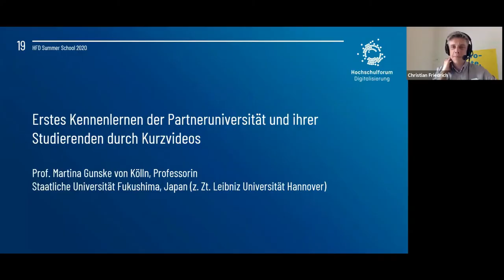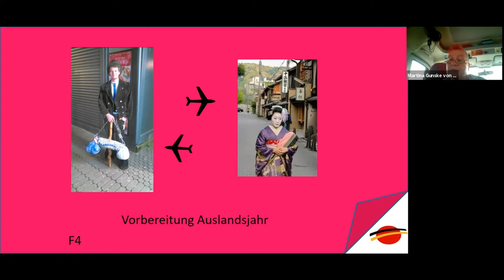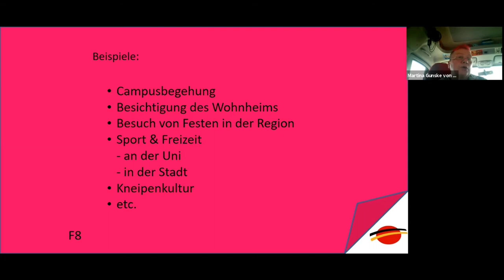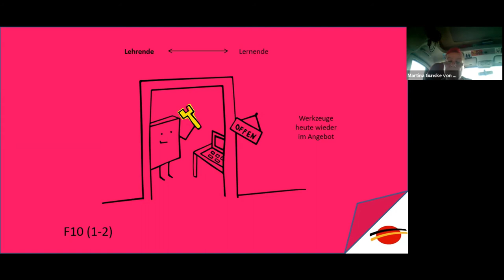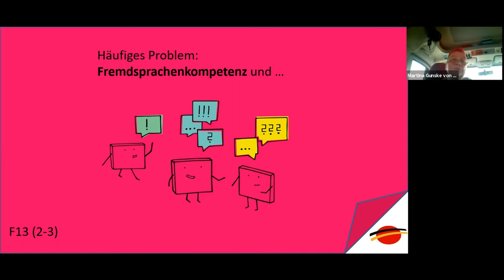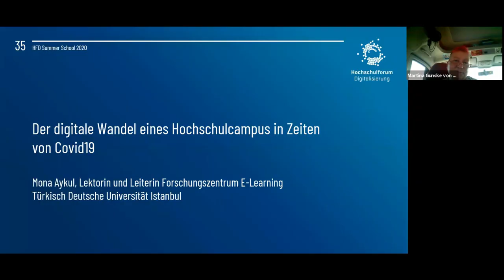Kennenlernen von Partneruniversität und Studierenden durch Kurzvideos - Martina Gunske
Auf unserer Summer School 2020 sprach Prof. Martina Gunske von Kölln, Professorin an der Staatlichen Universität Fukushima in Japan (z. Zt. Leibniz Universität Hannover) über "Erstes Kennenlernen der Partneruniversität und ihrer Studierenden durch Kurzvideos".